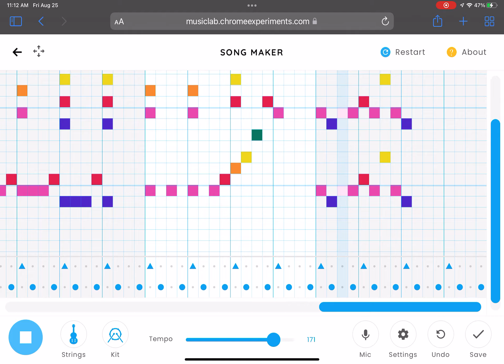Is This Too Fast?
i was gonna make it an i made a song but its a bit short (its not really that short)